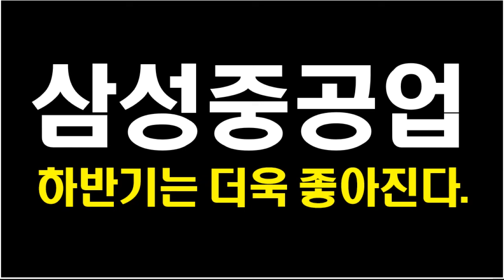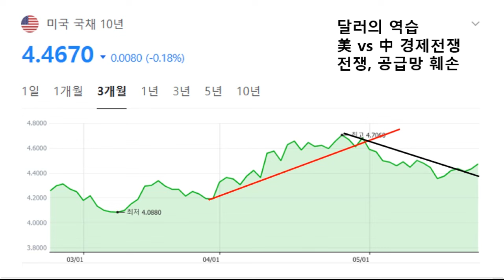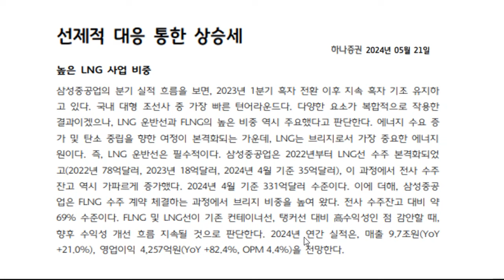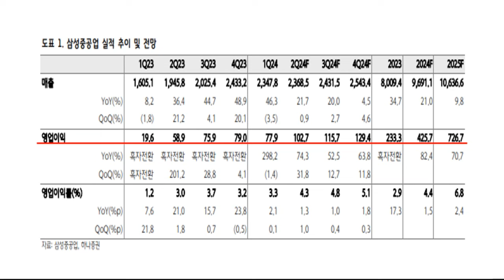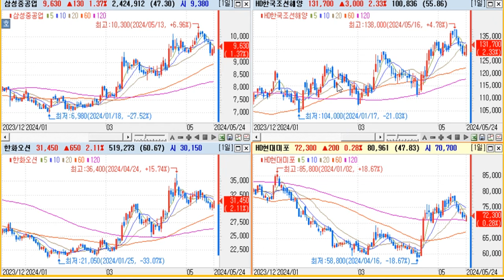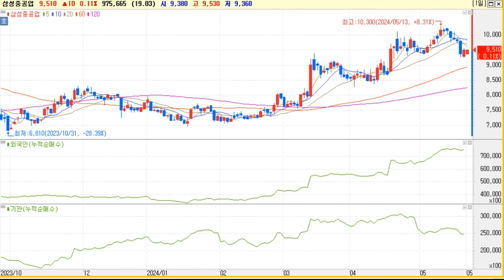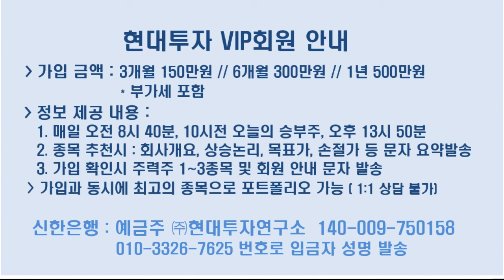[ 삼성중공업 ] 하반기에는 더욱 좋아진다.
구조조정 마무리, 고부가 LNG, FLNG 비중 확대로 실적 턴어라운드